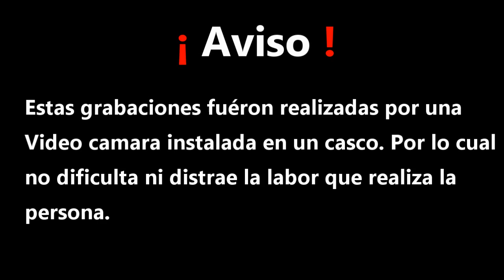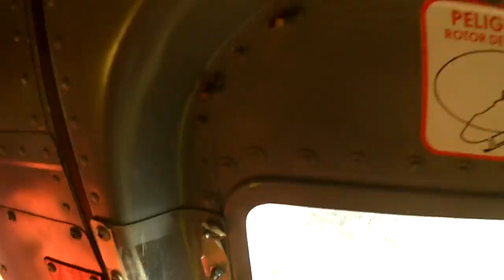entremedio de la amenaza son solo ellos - incendios forestales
Incendio Forestal en la Ligua V region - chile.
Palma 6 - conaf . Incendios forestales

Así como el fuego se origina y se propaga por la combinación de tres elementos, a saber el calor aportado por el agente inicial o por el propio incendio, el oxígeno del aire y la vegetación combustible, el combate al fuego está dirigido a romper este así llamado Triángulo del Fuego, interviniendo sobre uno o más lados. Para ello, se realizan ACCIONES BÁSICAS DE EXTINCIÓN que, al romper al Triángulo en cualquiera de sus lados, interrumpen el proceso de combustión y se extingue el fuego.

a. Sobre el oxígeno
Se cubre al combustible en llamas con tierra para aislarlo del aire y, por tanto, del oxígeno. También se disminuye la presencia de oxígeno en el aire reemplazándolo por vapor de agua.

b. Sobre el calor
Se absorbe el calor que permite la combustión aplicando agua sobre el fuego. El agua tiene la capacidad de absorber calor para, naturalmente, evaporarse. El calor que permitía la combustión se consume entonces intentando evaporar el agua. La evaporación, por tanto, quita calor al ambiente, enfría. El agua se aplica con equipos terrestres y también con aeronaves desde el aire. La tierra tiene un efecto parcial de enfriamiento, el agua es mejor.

c. Sobre el combustible
La permanente presencia del oxígeno en el aire, así como la poca disponibilidad del agua en terrenos rurales, concentran las acciones sobre el combustible de cuatro formas:

• Interrumpiendo la continuidad horizontal y vertical de la vegetación, cortando, extrayendo y eliminando la vegetación combustible en la trayectoria del incendio.
• Aumentando el contenido de humedad de la vegetación.
• Cubriendo al combustible con una mezcla de agua con un producto químico que retarde o impida la propagación del fuego.
• Eliminándolo la vegetación combustible con un fuego que, controladamente iniciado por el personal a partir de un camino, río u otro tipo terreno sin vegetación, queme el combustible en la trayectoria del fuego. De esta forma el incendio se detendrá al no tener combustible disponible para quemar.

Es así como la "brigada forestal Palma 6 - Viña del mar - chile" a traves de metodos de combate, dia a dia arriesgan sus vidas con el mismo objetivo. Poder dominar este fuego que avanza en descontrol por donde se le da la gana.
Muchos factores implican. Vientos, topografia, combustibles, condiciones climaticas etc. Pero entremedio del bosque son solo ellos... La brigada y el descontrol.

“Evitar los incendios forestales es responsabilidad de todos y todas; Cada verano, los noticieros nos informan de miles de hectáreas consumidas por incendios forestales y, cada verano cuando éstos ya están declarados, son cientos los hombres y mujeres que arriesgan su vida para proteger no solo los bosques, sino también a quienes viven en zonas rurales."

Un pequeño homenaje a los trabajadores del fuego, de como es la vida o esta aventura de combatir incendios forestales, muchos llegan pero pocos se van quedando.